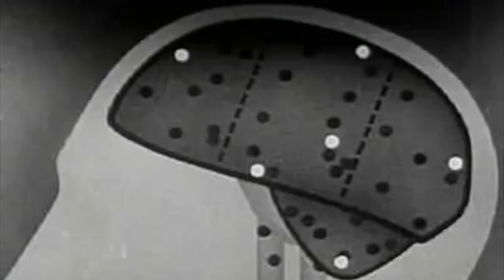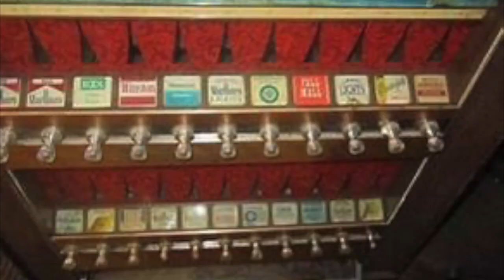Roll With The Hunches the video - Colonel Bacchus And The Arbor Dukes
The video for the song Roll With The Hunches